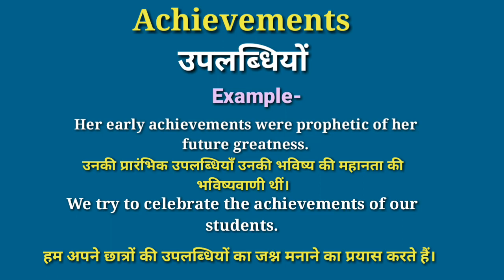Achievements meaning in hindi | Achievements ka matlab kya hota hai | daily use english words | word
your queries-
Achievements in hindi
Achievements meaning in hindi
Achievements ka matlab
hindi meaning of Achievements
Achievements meaning
Achievements ka matlab kya hota hai
what is Achievements
Achievements का हिंदी में मतलब
word meaning